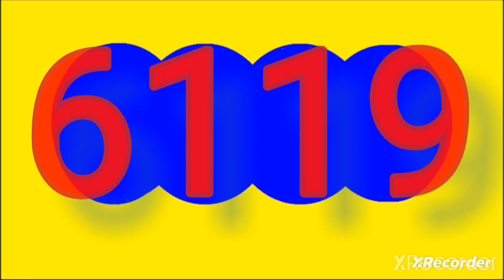Resultado fantaatica noche hoy viernes 12 de abril del 2024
RESULTADOS SORTEOS DE LOTERIAS Y CHANCES DEL viernes 12 abril del 2024